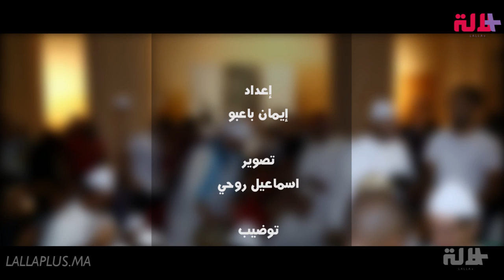الدقة المراكشية على حقها وطريقها.. بحث عن رد الجميل